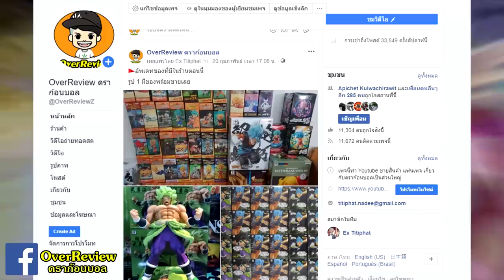DragonballEx ตอนที่ 14 อุบุแยกร่าง!! [Fanmade]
ดู Dragonball Ex ครบทุกตอนตั้งแต่ตอนที่1ได้ที่
เป็นภาคที่แฟนอาร์ต ทำมาไม่เกี่ยวกับจักรวาล ดราก้อนบอล ทำมาเพื่อความสนุก